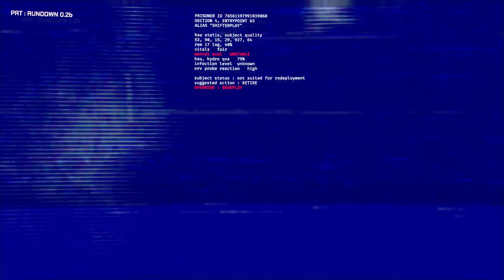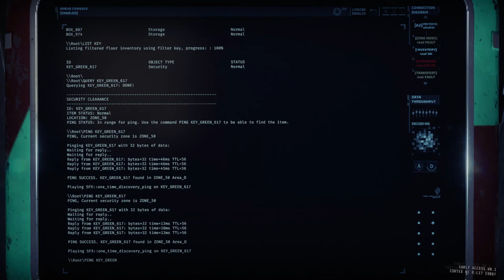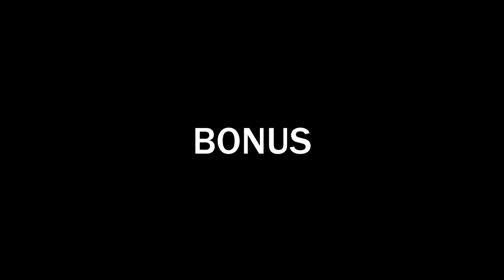GTFO Game - Czy warto Kupić (Early Access)?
GTFO, kooperacyjna skradanka dla 4 graczy, przeplatana elementami hordy.